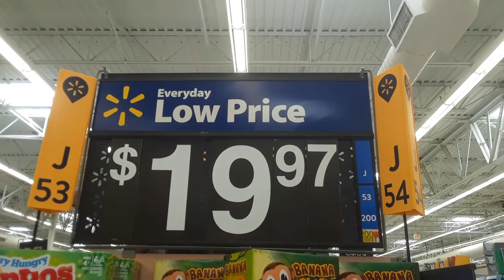animal children's board games at Walmart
Hungry Hungry Hippos
Gator golf
greedy grandma
Rattlesnake Jake
banana blast
bopping Bobby
shark bait